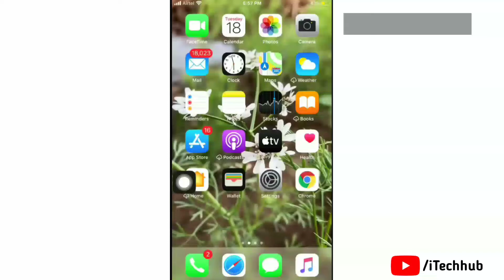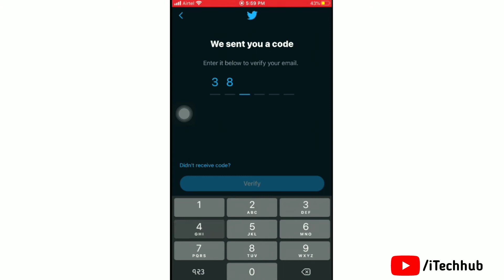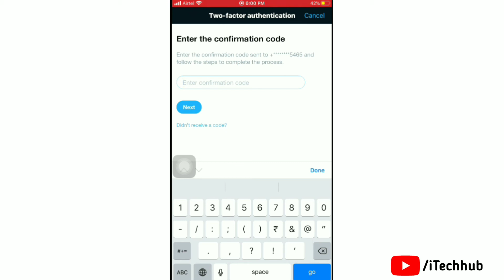How to Set Up 2-Factor Authentication On Twitter Account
Today, I Will Show You How To Set up/Enable 2-Factor Authentication On Your Twitter Accunt With Your Phone Number.